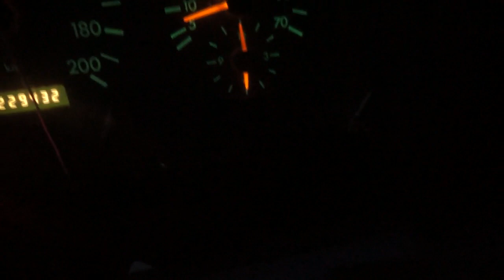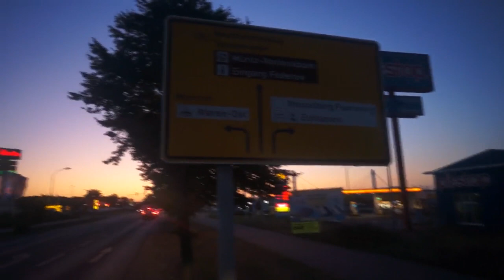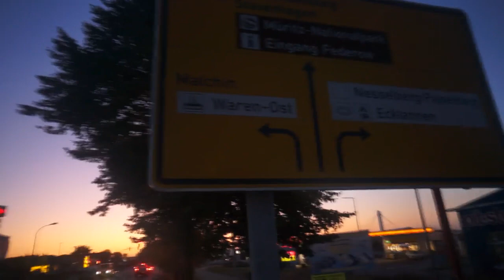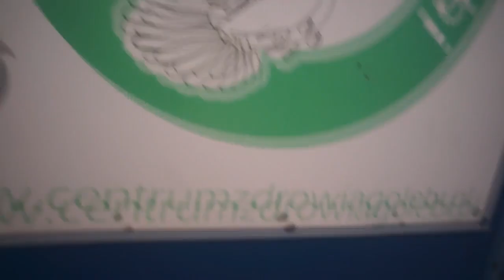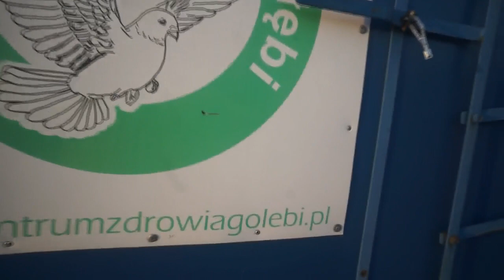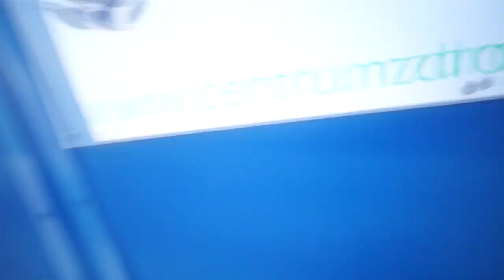WG Kosakowo - finał - wypuszczenie gołębi - 06.09.2019r.